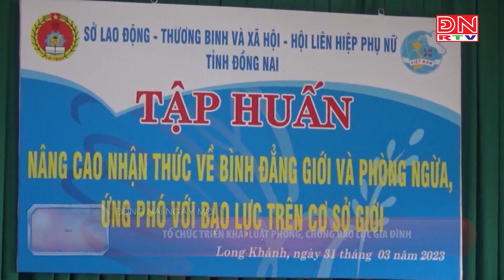Tổ chức triển khai Luật phòng, chống bạo lực gia đình